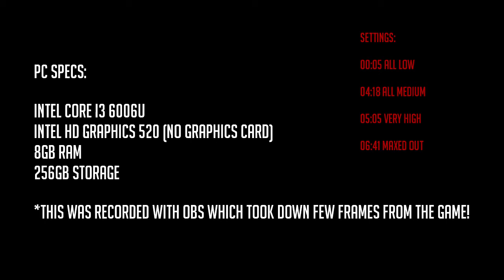Realm Royale Doesn't Work On Asus Laptops? Does a 200$ Asus Laptop run Realm royale beta/alpha